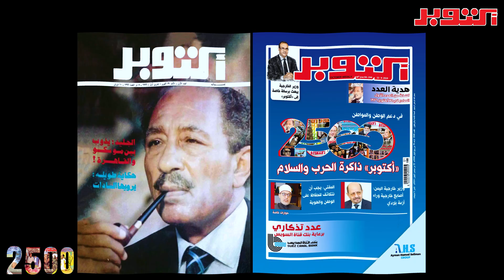كواليس تجهيز العدد التذكاري 2500 لمجلة أكتوبر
محـــــــــــــــــمد أمين